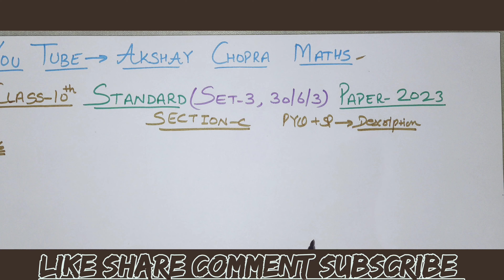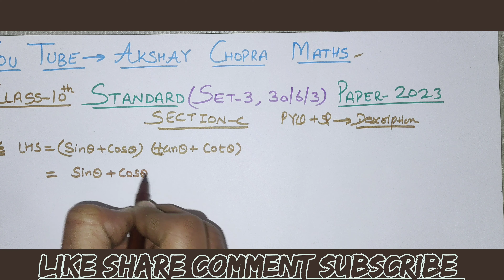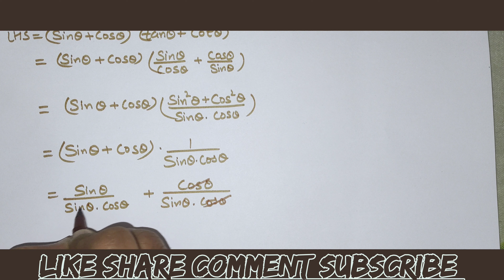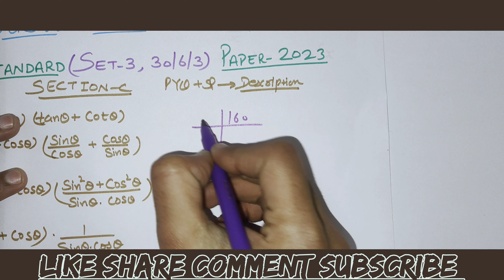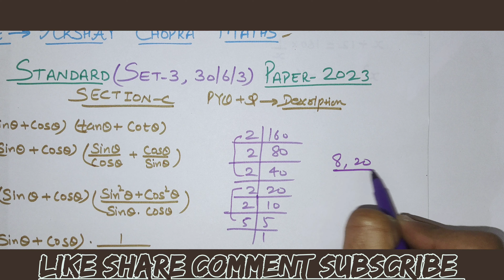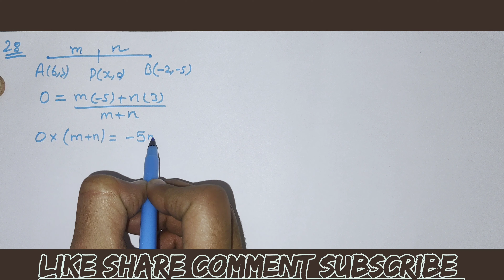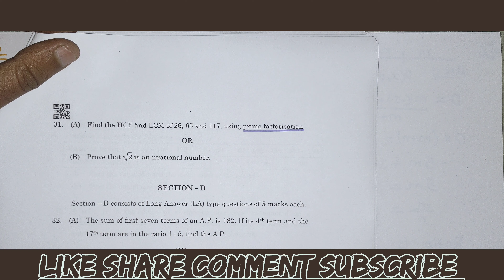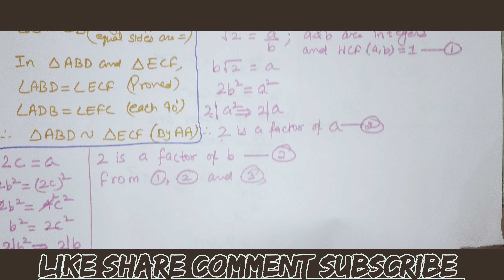Standard Maths Paper 2023 | Set 3 - 30/6/3 | Class 10 Maths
Standard Maths Paper 2023 | Set 3 - 30/6/3 | Class 10 Maths maths tricks mathematics #2023